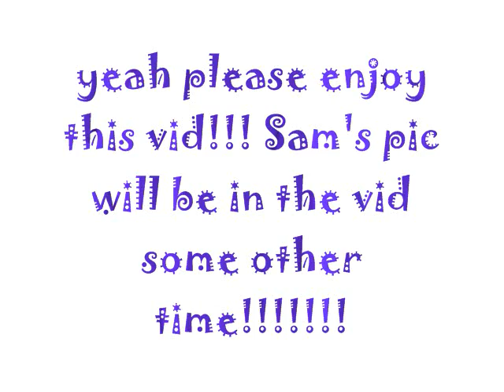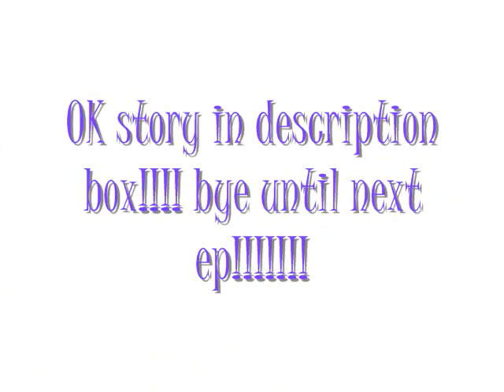This Love Is Real (A Justin Bieber Love story) EP 26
READ THIS!!!
hey you guys!!! i had the day off today did you??? sorry i didn't post earlier i had stuff to do.

story:
Rachael-No.
Olivia-OMFG!
Rachael-I can't!
Olivia-Ok, ok. (p.o.v.- fine she won't tell him, I will!)

(after school justin's house)

Olivia-Justin I need to tell you something.
Justin-Ok.
Olivia-Rachael is lying she still loves you but it's just that Casey threatened to kill you if she didn't break up with you and go away.
Justin-So Casey hasn't changed! (mad)
Olivia-Yeah she hasn't!
Justin-Ok that's it I'm breaking up with her!!! But first I gottta go find Rachael!
Olivia-She's home alone right now.
Justin-Thanks Olive:)
Olivia-Welcome:)

(Rachael's house)

Justin-Rachael, can we talk???
Rachael-No.
Justin-Too bad cuz I'm speaking anyways! Olivia told me the truth and I can't believe you put us through all that pain and misery just because Casey threatened to kill me!
Rachael-Damn Olivia.
Justin-Rachael, I'm serious!
Rachael-(starts to tear up) I just didn't want you to die!! I would rather suffer that pain times 10 than you dieing! (cries)
Justin-Rachael, I love you! (hugs her)
Rachael-(hugs back) So what are we gonna do???
Justin-First, I'm gonna break up with Casey, then maybe we go out again???
Rachael-No Casey's gonna get worse!
Justin-I think if i tell my people what happened they'll get her to a different school or mental place.
Rachael-I don't know.
Justin-Please??? I love you with all me heart!
Rachael-I love you too but I'm not good enough for you, seriously you deserve better!!!
Justin-Please??? All i want it you!
Rachael-(kisses him)
Justin-(kisses back) So that's a yes???
Rachael-Yes I'll be your girl again if you stop begging!
Justin-Well you wouldn't say yes!
Rachael-(smiles)

(next day, friday, at school)

Justin-Hey Casey!
Casey-Hey babe!
Justin-Listen I don't think we should go out anymore.
Casey-WHAT?? All that hard work breaking you and Rachael up for nothing??? Oops!
Justin-(mad)
Casey-Sorry I meant (realizes what she did was wrong was super bad, starts crying)
Justin-Ok.
Casey-(runs away)

(with Rachael)

Casey-(crying) I'm sorry for making you do that Justin and you belong together! (walks away)
Rachael-Umm. ok.
Justin-(walks up to her) Hey Shawty!!! (hugs her)
Rachael-(hugs back) Hey Justin:)
Olivia-So are you guys an item again???
Justin-Yes I think.
Rachael-Yep:)
Olivia-Finally:)
Sam-(runs up to Olivia) They're a thing again???
Olivia-Yeah:)
Sam-Yay!
Rachael-Ok. who's that??? (points to Jacob)
Sam-That's Jacob my boyfriend!
Jacob-Hey:)
Rachael-Oh hi!!!
Justin-Lets get to class!!!
Rachael-Right!

(lunch)

Justin-Hey babe missed you!
Rachael-Hey Sexy missed you too:)
Justin-(kisses her)
Rachael-(kisses back)
Ryan-Take it some place else!
Rachael-(pulls away, blushes)
Justin-(wraps an arm around her waist)
Jessica-So you guys back together???
Justin-Yep:)
Jessica-Good:)
Charlotte-Finally!
Olivia-That's what I said!!!
Joy-Happy Late 2 month!
Shay-Yeah!
Justin-Oh we've been dating for 2 months!!!
Rachael-Wow:)
Angela-We should go somewhere!
Caitlyn-Where???
Christian-The movies!
Justin-Yeah:)
Rachael-Not scary right?
Justin-Nope scary!
Rachael-You better sit by me then!
Justin-I will:)
Rachael-Ok:)

(at movies)

Ryan-We need popcorn and candy!
Justin-Yeah!!!
Lauren-Of course!
Justin-Rachael, you want something???
Rachael-Just some sour patch kids:)
Justin-Ok I want some too:)

(during the movie)

Rachael-(scared)
Justin-It's ok I'm here!
Rachael-(snuggles as close to him as possible)
Justin-(smiles)
I'll try to post tomorrow maybe Sunday ok??? ok you gotta see this pic